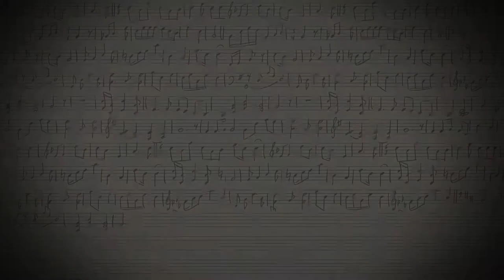RACHMANINOFF CONCERTO NO. 3, 3RD Mov - Cem BABACAN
Cem Babacan performance of the Masterclass. Plunge yourself into the realm of rythmical pulse! A real journey into dynamics and rythm, which can be applied also to other composers. Professor: Gulsin Onay Student: Cem Babacan. Recorded in September 2014 @Villa Sandra Italy for iClassical Academy.